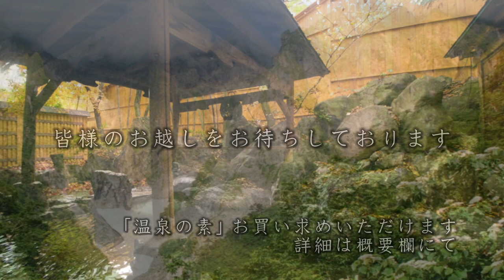【旅館たにがわ】群馬県利根郡みなかみ町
●旅館たにがわ
〒379-1619　群馬県利根郡みなかみ町谷川524-1

旅館たにがわは谷川岳を目の前にした閑静な温泉地にあり、
太宰治ゆかりの宿としても知られています。
谷川温泉の源泉は当地で湧き出てから数百年の間、こんこんと湧き続けております。
谷川岳にもっとも近い谷川温泉は無色透明で湧出量が多い清潔な温泉です。
貸切の展望露天風呂もあり、ひのきの湯・谷川の湯と趣きの違う2種類の展望風呂で、
谷川岳や近郊の山々を目の前に温泉を楽しむ事ができます。